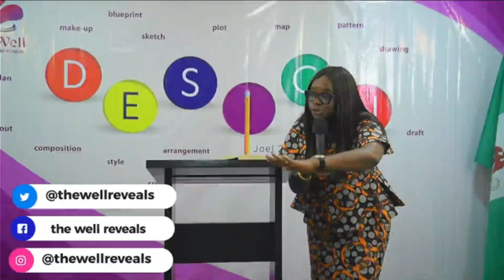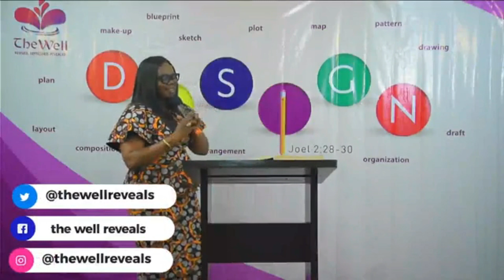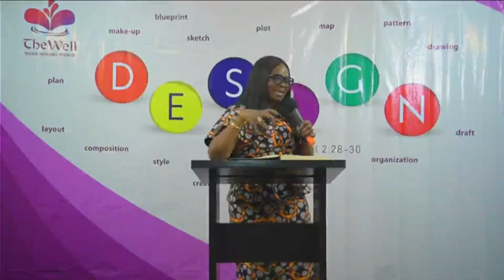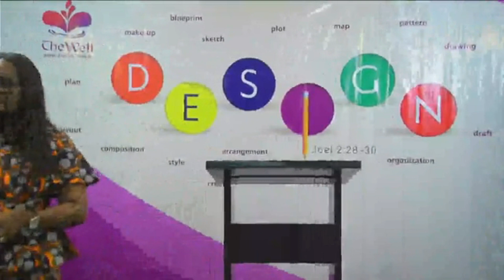CHASING TEN THOUSAND (10,000) - The Will of God (Part 10) | Pastor Bidemi Mark-Mordi